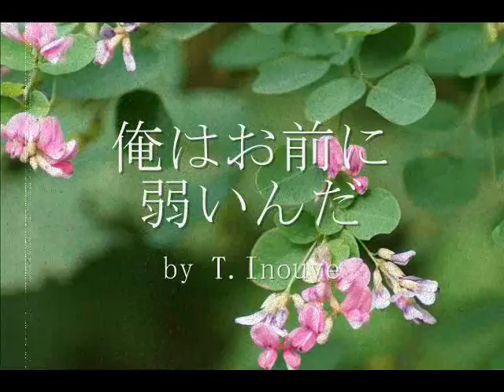俺はお前に弱いんだ （石原裕次郎）by T.Inouye